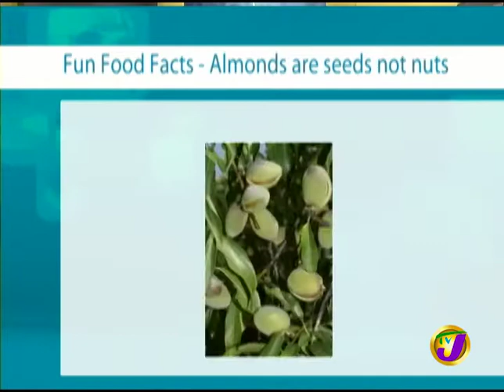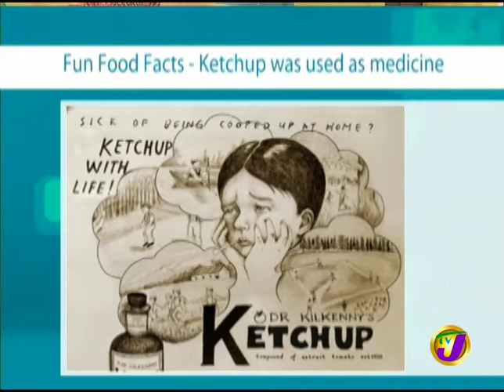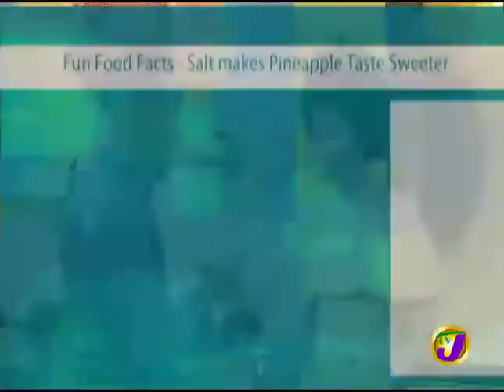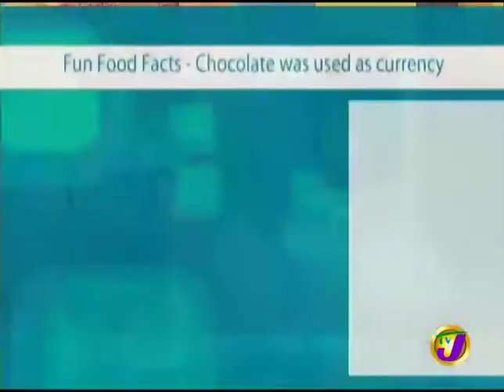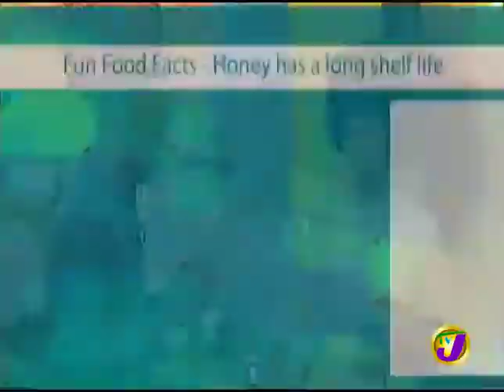Fun Food Facts (Weekend Smile) November 10 2018